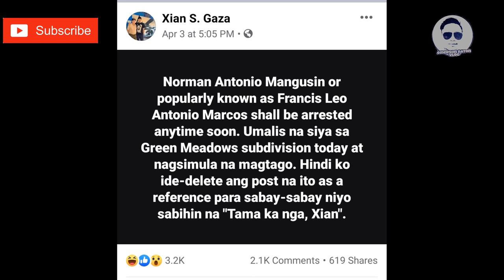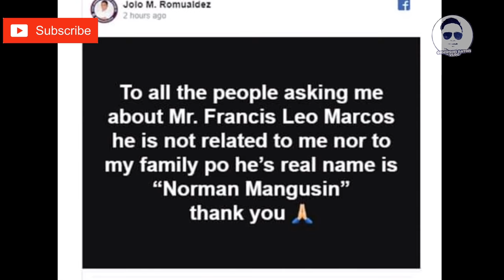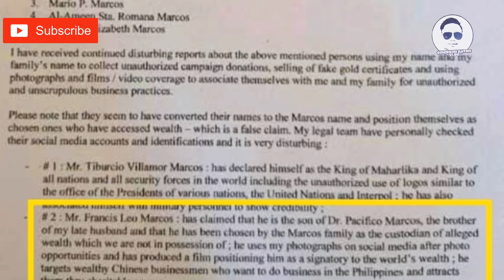FRANCIS LEO MARCOS UMAMIN NA SA WAKAS! BIG REVELATION!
He is considred as a modern day hero because of his philanthropic works. Finally the big revelation is out! Francis Leo Marcos answered all the allegations about him. Let us find out his answer in this tell all video.